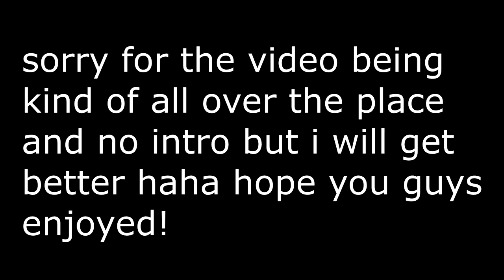Drift Event 3: Getting Rowdy!